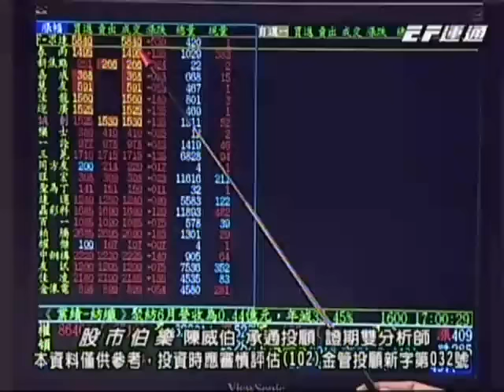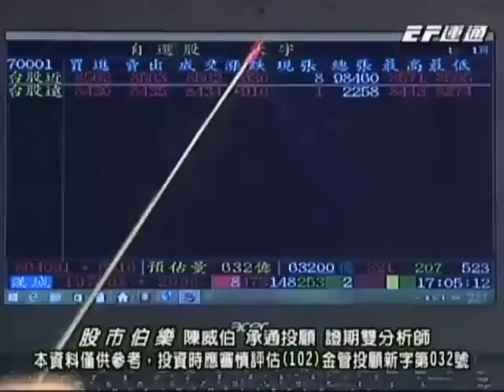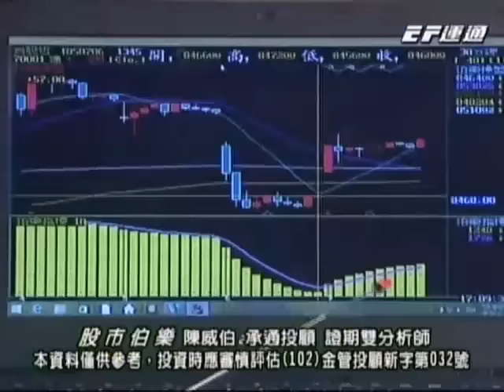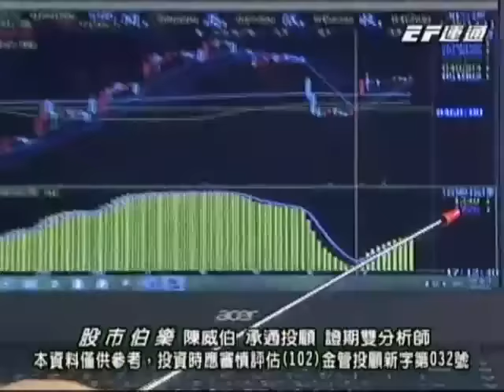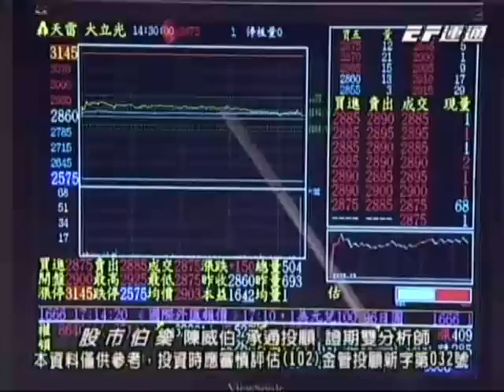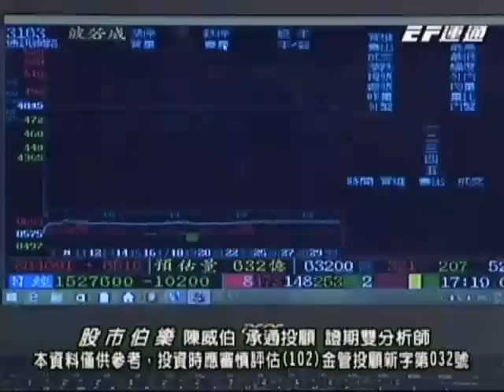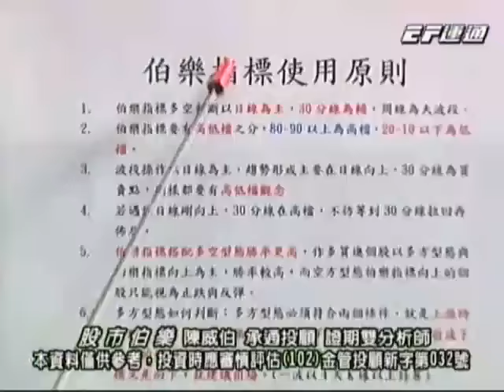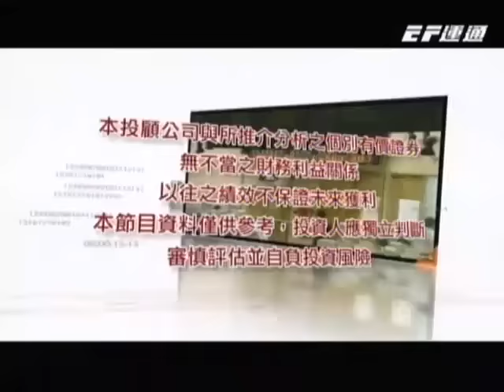20160707 1700 陳威伯 股市伯樂